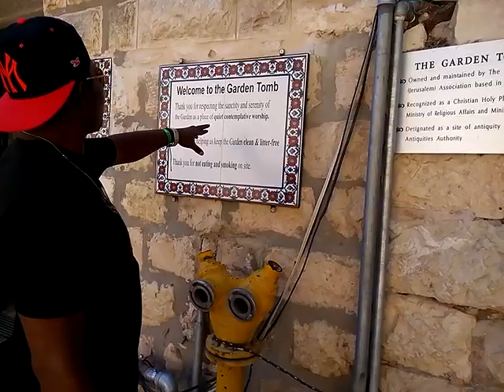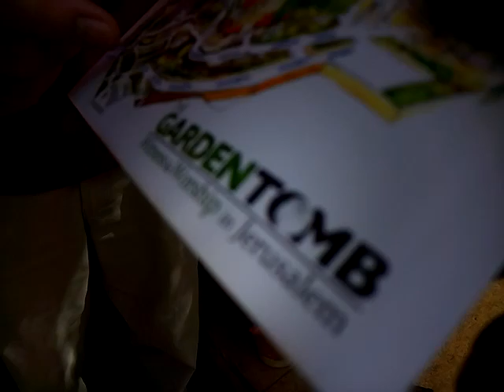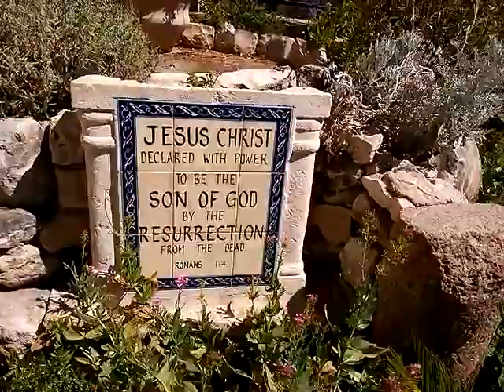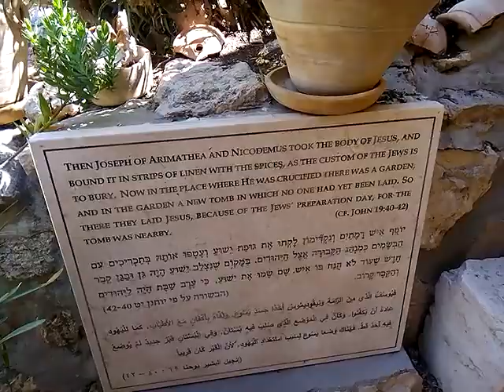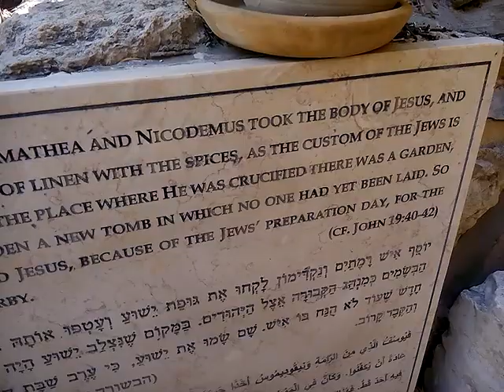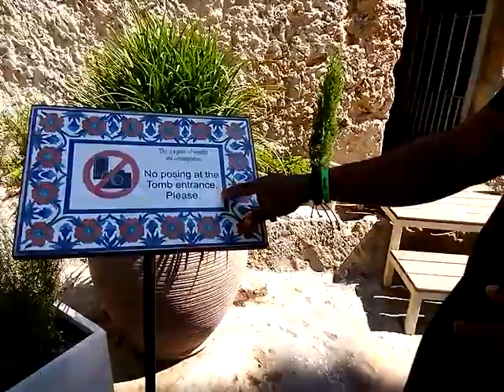MY 11 MUNITES WITH JESUS TOMB STONE/SUBSCRIBE FOR MORE VIDEO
MY JERUSALEM TOURS CONTINUES, PLEASE SUPPORT THE MINISTRY BY SUBCSRIBING AND CLICKING ON THE BELL AND GIVE ME A TOMB UP FOR MORE VIDEO